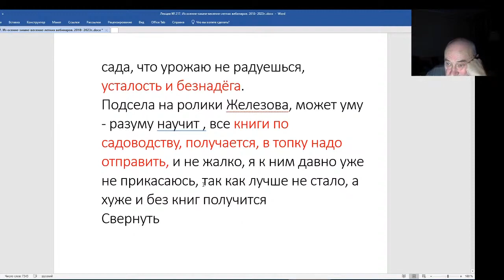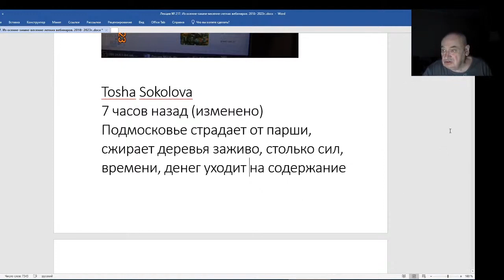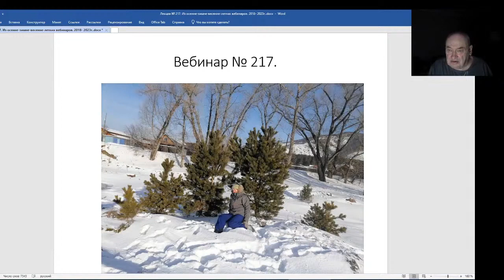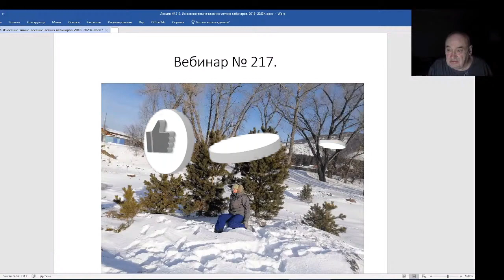Железов Валерий. Вебинар 217. ч. 14. Письмо о парше